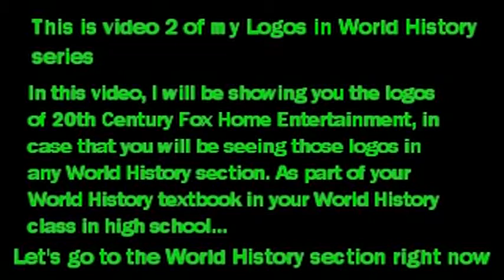Logos in World History - Series 2 - 20th Century Fox Home Entertainment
This is series 2 of my Logos in World History series. In this series of logos. I am going to show the logos for 20th Century Fox Home Entertainment. Because they are part of World History founded in World History sections of your textbook in World History class. Enjoy it!